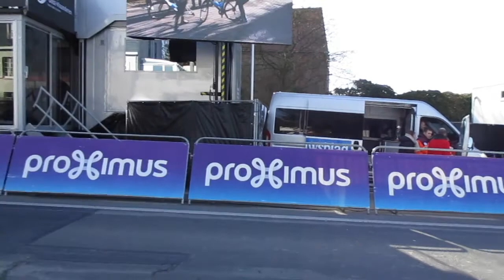Omloop Het Nieuwsblad 2018 Persregio Dender